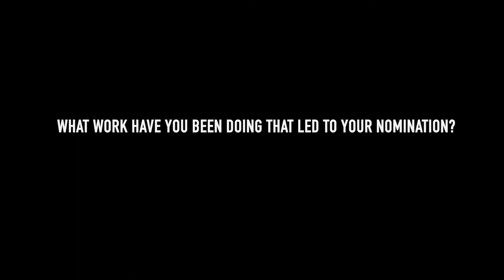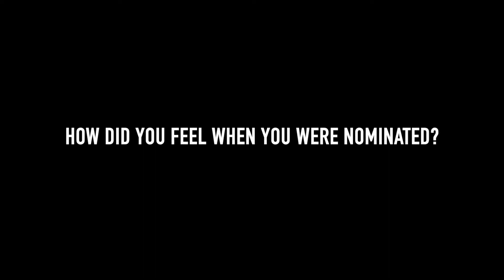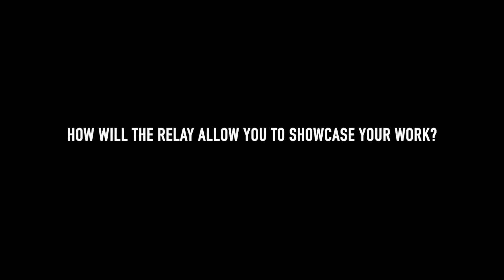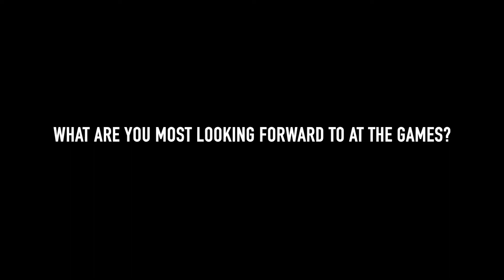Student Spotlight: Queen's Baton Relay Bearers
Find out how two of our incredible students, Imogen and Luke, have been nominated to bear the Queen's Baton following their work on-campus and within our community.